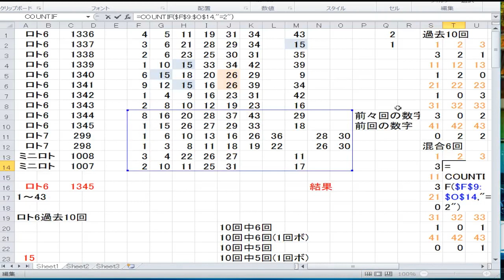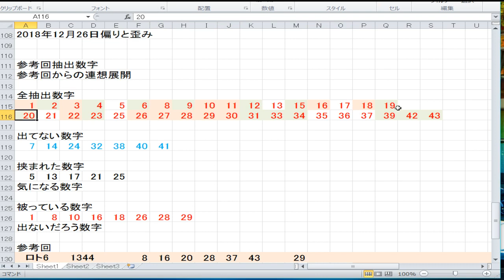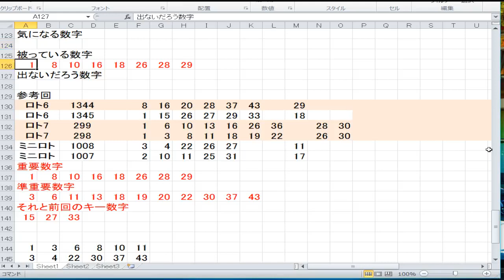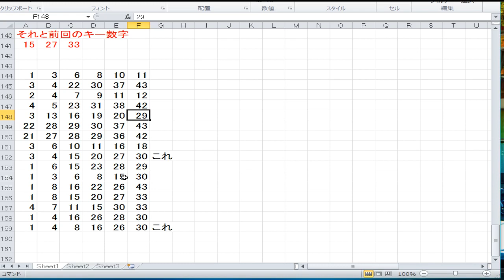1346回ロト6予想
1346回ロト6予想です。